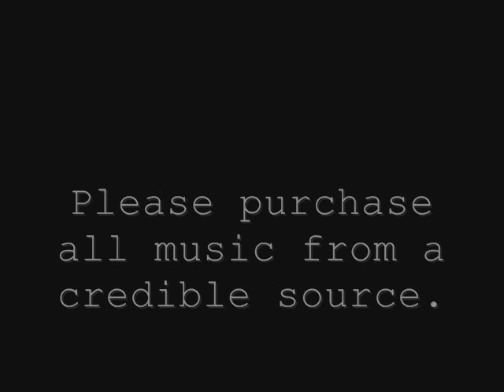One Day - By Imij and Co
Written by Kees Dieffenthaller, 2004.

I've always loved this song and wanted to do a music video for it. It's basically a collection of images from around my beautiful Caribbean. This is obviously and unauthorized video so I ask that you just view for pleasure. Please purchase the song or album from a reputable source. Enjoy!~